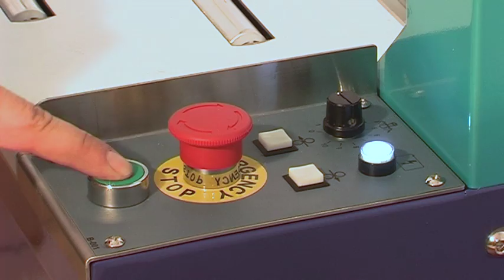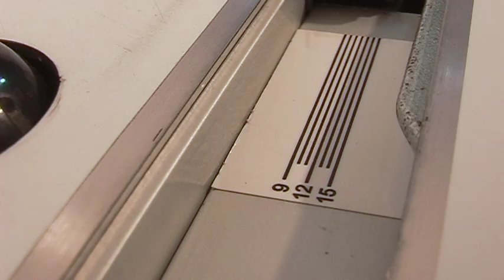Автоматична обв'язувальна стрепінг-машина EXS-118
Застосовується на промислових підприємствах, у харчовій сфері, у поштових відділення, банках, друкарнях, складах для швидкого пакування товарів обв'язувальною стрічкою. Виконує беззамкове скріплення стрічки, що дозволяє заощаджувати на кріпильних виробах